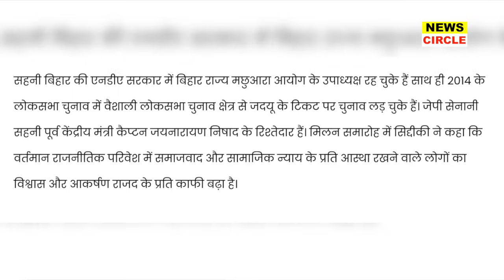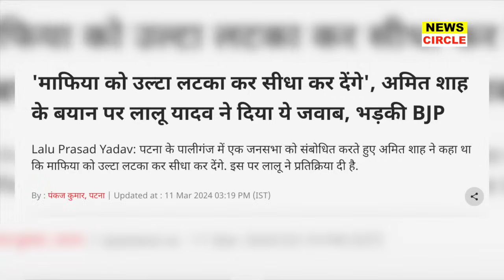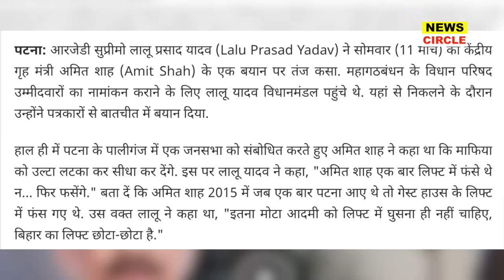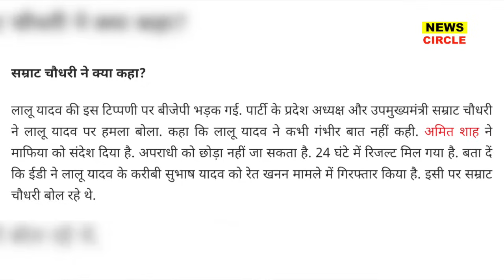BJP में फूटदिग्गज नेता दिया इस्तीफा RJD में शामिल मोदी-शाह को झटका?| Tejashwi Yadav | Lalu Yadav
BJP में फूट
दिग्गज नेता दिया इस्तीफा
RJD में शामिल
मोदी-शाह को झटका?

Description:
Get News of Bihar  on the ground of trust, people and opinions.  News Circle Bihar cover Bihar in one frame for you. News Circle Bihar is always based upon truth ,facts , and the real story of Bihar .we provide news in various section  of Bihar.

👉Related Search:
Bihar News
RJD
Tejashwi Yadav
Lalu Yadav
Nitish Kumar
Chirag Paswan